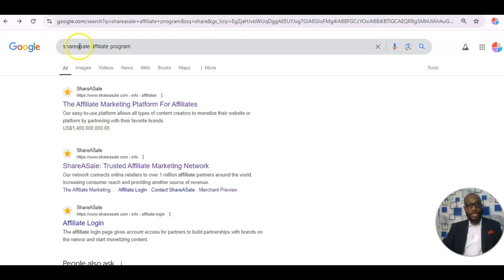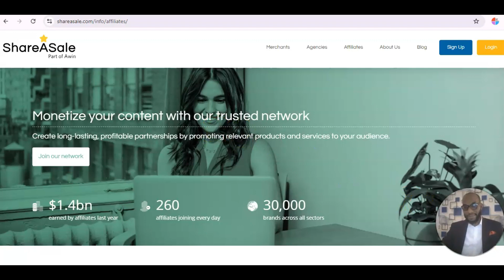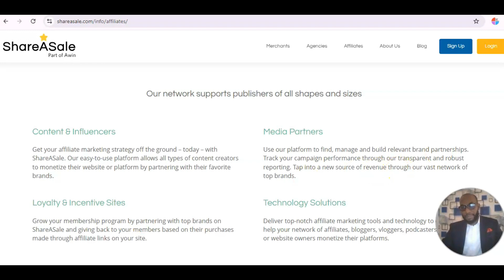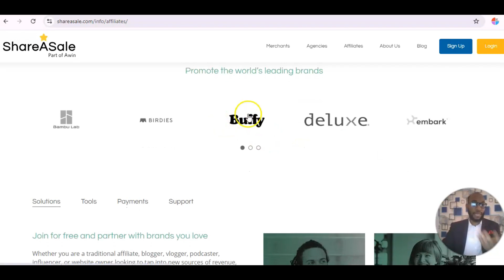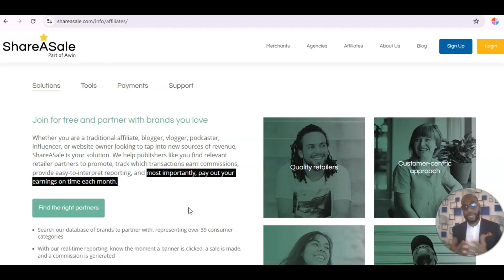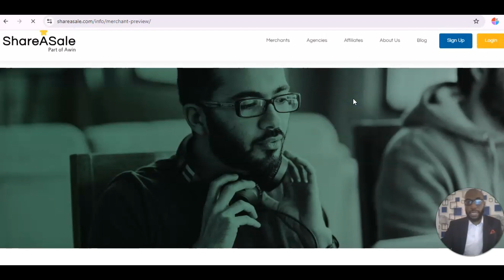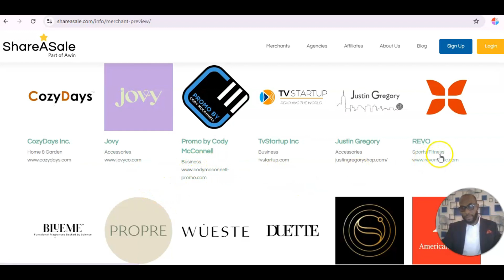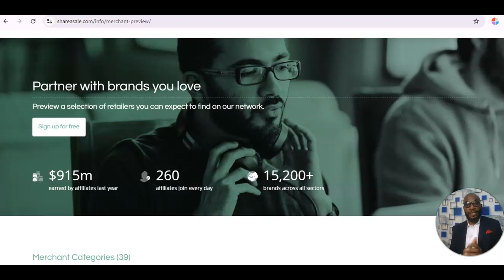Earn Big with Sharesale Affiliate Marketing Platform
Yet to start Affiliate Marketing? Signup to Sharesale Affiliate marketing network and start earning